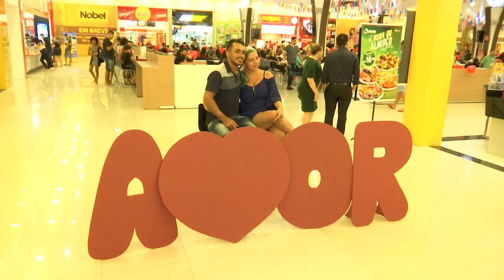Estabelecimentos apostaram em promoções e criatividade para atrair casais de namorados na cidade